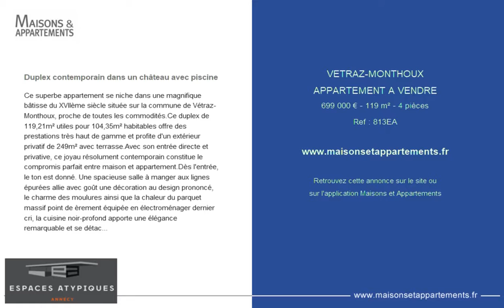VETRAZ-MONTHOUX - APPARTEMENT A VENDRE - 699 000 € - 119 m² - 4 pièces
Référence : 813EA

Duplex contemporain dans un château avec piscine
Ce superbe appartement se niche dans une magnifique bâtisse du XVIIème siècle située sur la commune de Vétraz-Monthoux, proche de toutes les commodités.Ce duplex de 119,21m² utiles pour 104,35m² habitables offre des prestations très haut de gamme et profite d'un extérieur privatif de 249m² avec terrasse.Avec son entrée directe et privative, ce joyau résolument contemporain constitue le compromis parfait entre maison et appartement.Dès l'entrée, le ton est donné. Une spacieuse salle à manger aux lignes épurées allie avec goût une décoration au design prononcé, le charme des moulures ainsi que la chaleur du parquet massif point de èrement équipée en électroménager dernier cri, la cuisine noir-profond apporte une élégance remarquable et se détache naturellement de cet espace par sa différence de niveau.Séparé de façon plus intime, le salon arbore une belle luminosité grâce à ses nombreuses fenêtres et à son accès direct sur la terrasse. Là encore, les détails sont soignés et chaque élément a été pensé avec soin. Situés au niveau supérieur, les espaces nuits sont accessibles depuis l'escalier, abrité par la tour du château. Le couloir menant aux chambres disposent de nombreux rangements sur mesure parfaitement conçus pour se fondre dans le décor.Les deux suites offrent des volumes agréables et une belle hauteur sous plafond.La première chambre s'accompagne d'une salle d'eau, de placards et propose une vue dégagée.La seconde suite présente également des placards sur mesure ainsi qu'une spacieuse salle d'eau privative à l'esthétisme feutré et sobre pour une ambiance  la terrasse, le duplex dispose d'un accès à l'un atout majeur de cette luxueuse petite copropriété : la piscine et son écrin de verdure.Pour parfaire les prestations de ce duplex remarquable situé aux portes de Genève, s'ajoutent encore une cave ainsi que deux places de stationnement.Bien soumis au régime de la copropriété. 7 lots d'habitation.